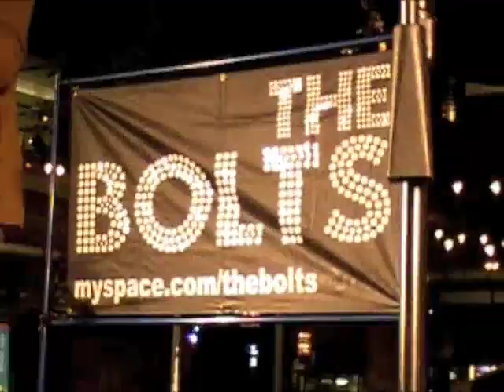Bolts week 10